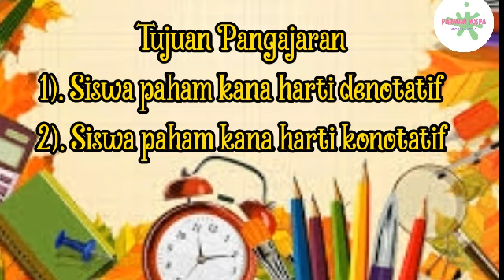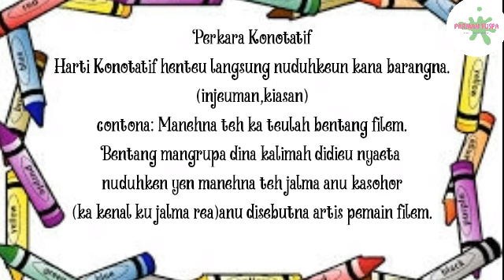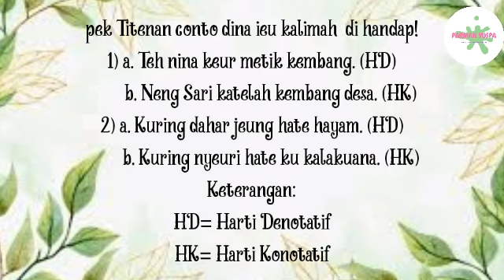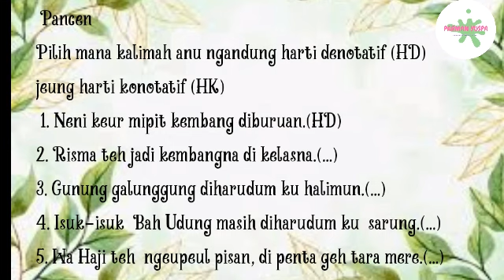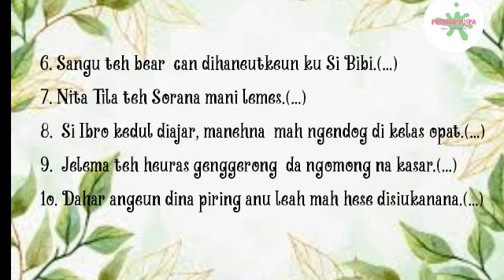Harti Denotatif jeung Harti Konotatif | Bahasa Sunda kelas 5